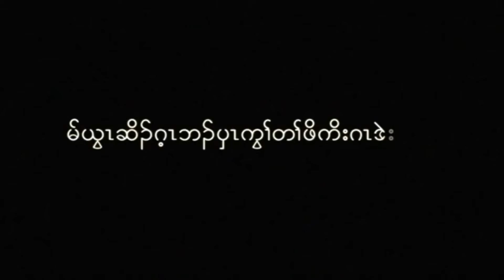Karen Christmas Day song by tun young ✌️🥰😍